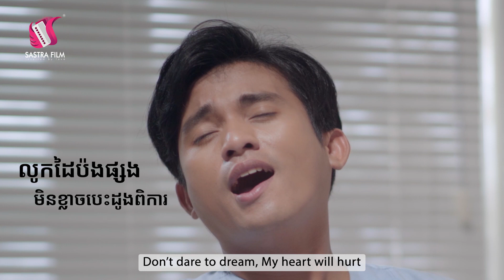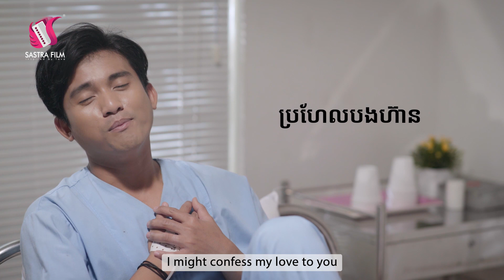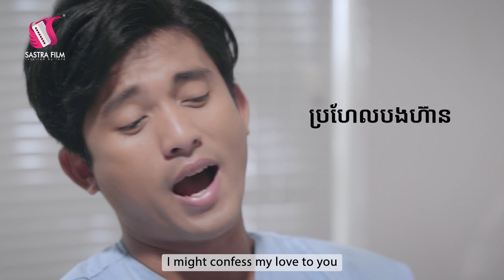បើអូនមិនមែនកូនអ្នកមាន-សេម[OFFICIAL LYRIC VIDEO]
ភ្នែកមើលបានឆ្ងាយតែដៃសែនខ្លីមនុស្សពេញផែនដីហេតុអ្វីបានជាម្នាក់ហ្នឹង!
គេកូនអ្នកមាន ស្រលាញ់គេបានត្រឹមតែឈឺចាប់ ឈឺនឹងសម្តី

និពន្ធបទភ្លេង៖ ខូរី
និពន្ធទំនុកច្រៀង៖ វី លាងជឺ
ច្រៀង៖ សេម
ដឹកនាំសម្ដែង៖ វី លាងជឺ
ថតដោយ៖ ជា សុភក្ត្រា